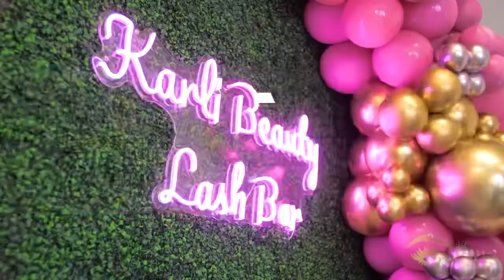Atlanta Mink Eyelash Extensions (Summer Commercial)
We are located in Sandy Springs, Ga. Only 15 minutes from downtown ATL. Don’t forget to tell your friend to come see us.